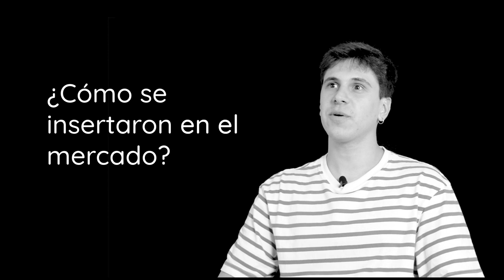Manuel Romero: Cebala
Manuel Romero explica cómo nació Cebala, una marca dedicada al mate, que comenzó como un sueño entre dos jóvenes que se conocieron en la facultad y decidieron emprender.

Al principio, su foco estaba en la venta de mates, pero con el tiempo, fueron profundizando en el mundo del mate, lo que los llevó a crear la empresa tal como la conocemos hoy.

En sus inicios, el mate de calabaza, también conocido como "porongo", era difícil de conseguir. Hoy, sin embargo, con solo unos clics en Instagram, cualquier persona puede comprar su mate en la tienda de Cebala.

Para Manuel, emprender va más allá de crear un negocio: "Emprender es la vida misma", afirma. Según él, es una forma de encontrar un propósito en la vida, un "porqué" que le da sentido a todo lo que hacemos. No necesariamente implica crear una empresa, sino que todos emprendemos en nuestra vida profesional, independientemente del campo en el que estemos. Por eso, asegura, todas las personas son emprendedores.